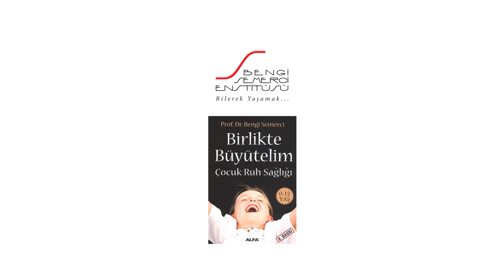Gece işemesi, kaka kaçırma ve tedavisi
Prof. Dr. Bengi Semerci bu videoda gece işemesi (enürezis) ve gece kaka kaçırma (enkoprezis) hakkında konuşuyor. Bu sorunların nedenlerine ve çözümlerine değiniyor, tedavisi hakkında bilgi veriyor. Ailenin bu sorunlara karşı olan tutumlarını inceliyor, gece işemesi ve kaka kaçırma sorunlarına neden olan genetik, biyolojik ve çevresel faktörleri  anlatıyor. Yanlış ve aşırı tepkilerin sorunu tepkisizlik kadar büyütebileceğini vurguluyor, sorunun çözümünde uzman yardımının öneminin altını çiziyor. İlaç, terapi ve alarm yöntemleri gibi tedavi yaklaşımlarından bahsediyor.